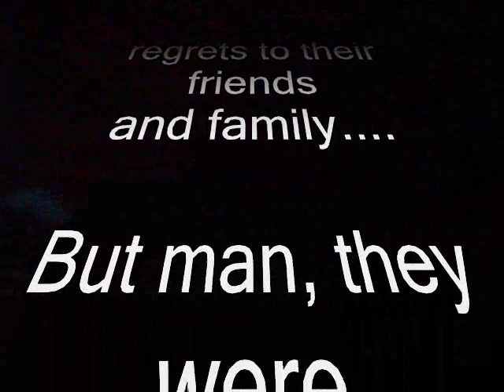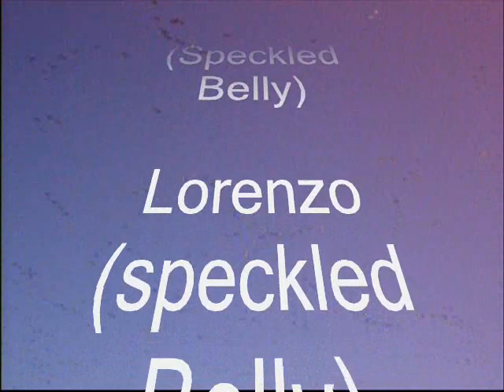Goose Hunt Mulvey Louisiana 1-1-2008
Killed limit of Speckled Belly Geese, several Snows and blues, and a pair of Pintail.